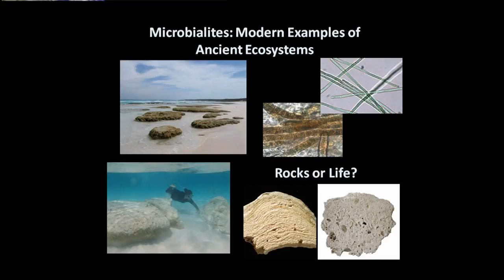Scientists Seek Signs of Life in the Universe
NASA scientists discuss how and what they're looking for to determine whether extraterrestrial life exists. The Mars Science Laboratory is scheduled to arrive at the Red Planet next August.